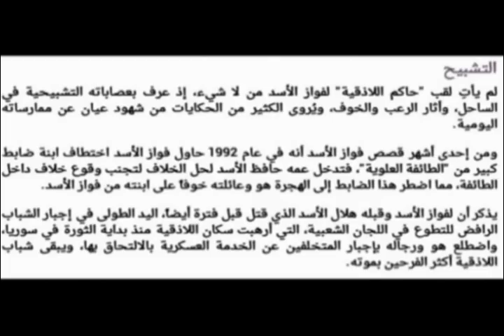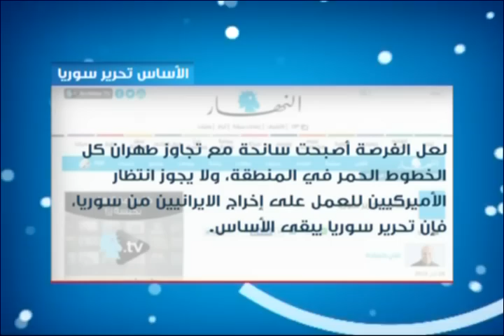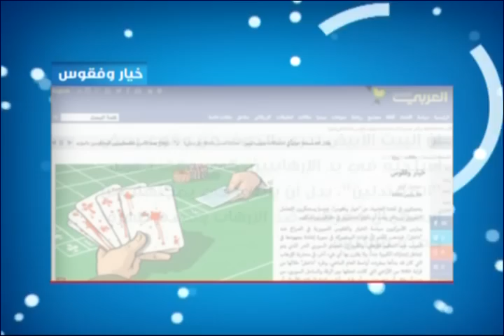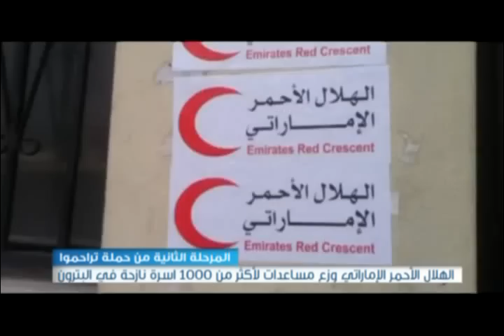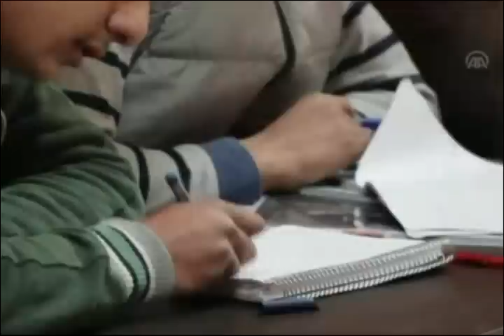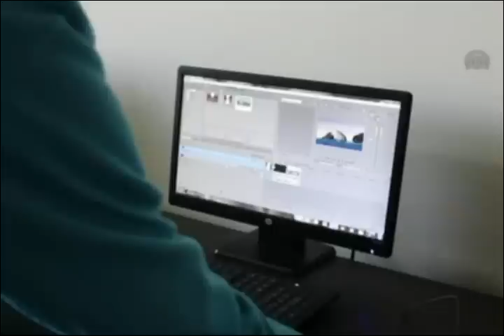سوريا اليوم 29/03/2015